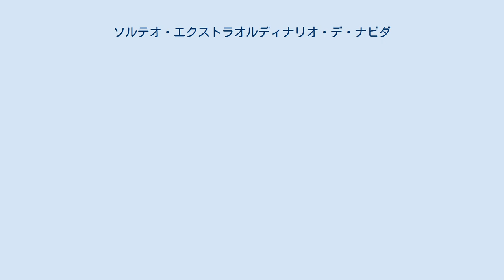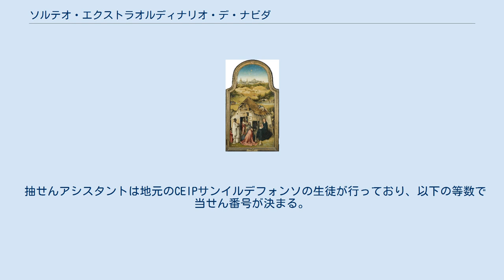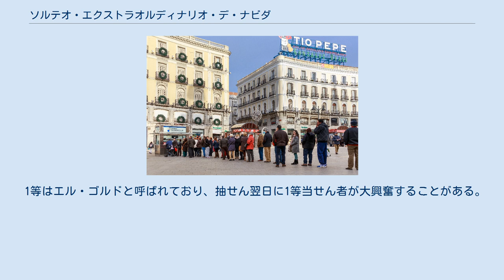ソルテオ・エクストラオルディナリオ・デ・ナビダ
2020年くじ券で使用したもの（プラド美術館所蔵）、1960年以来毎年カトリック関連の絵画をくじ券で使用されている プエルタ・デル・ソルの販売所で買い求める長い行列 ソルテオ・エクストラオルディナリオ・デ・ナビダ（Sorteo Extraordinario de Navidad）は、スペインで毎年発売されているジャンボ宝くじ。
ロテリア・デ・ナビダとも。
日本語ではクリスマス宝くじとも言われている。
 ナビダは1812年に初めて発売され、世界の宝くじでは2番目に長い歴史を持つ。
ちなみにロテリア・デ・ナビダという名称がついたのは1892年である。
 くじは100000枚を1ユニットとし、170ユニットを販売。
10枚で200ユーロで販売。
しかし10枚を山分けして販売されており、スペイン国内は多くの国民が買っている。
 2018年実績では世界最高賞金総額24億ユーロであり、1等は400万ユーロである。
なお2001年まではスペインの通貨ペセタを使用していたが2002年からユーロに変更している。
 2012年以降抽せん会が行われるテアトロ・レアル 抽せん会は毎年12月22日にマドリードのテアトロ・レアルで行われ、その模様はテレビ・ラジオで生中継される。
スペイン内戦時にはバレンシアなどで抽せんが行っていた他、フランコ独裁政権も実施していたという。
 抽せんアシスタントは地元のCEIPサンイルデフォンソの生徒が行っており、以下の等数で当せん番号が決まる。
なお当せん本数は1ユニットあたりの当せん数である。
 抽せんは大のケージの中に番号の球、小のケージの中に当せん額の球が書かれており、エル・ゴルドなど高額当せんが出た瞬間、立会人が番号を確認して公開する。
抽せん会は4時間以上かかるといわれ、いつエル・ゴルドが当せんするかわからなくなっている。
 1等はエル・ゴルドと呼ばれており、抽せん翌日に1等当せん者が大興奮することがある。
なお宝くじの還元率は70%である。